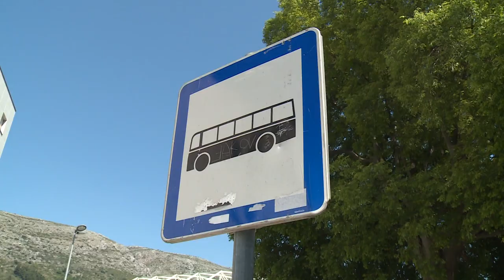Matija Štrkalj optužen da je izdavao kontrolne listiće umjesto voznik karata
Zbog izdavanja kontrolnih listića umjesto voznih karata, vozač i sindikalni povjerenik Matija Štrkalj mogao bi dobiti otkaz u ovom javnom gradskom prijevozniku.  Slučaj će, po svemu sudeći, završiti na sudu.